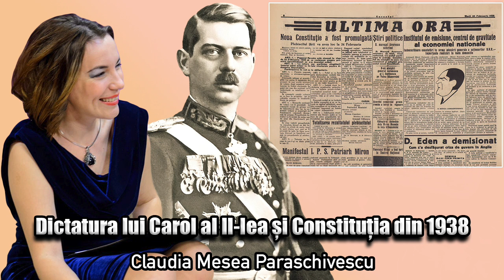Dictatura Lui Carol Al II-Lea Si Constitutia Din 1938